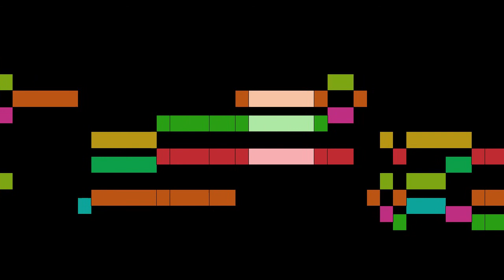Viro - Junto al Mar te Conocí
An animated score of "Junto al Mar te Conocí", by Viro.